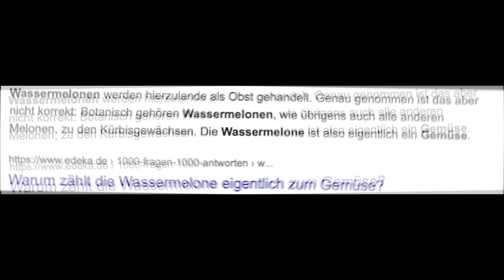BFF Twin Telepathy MILKSHAKE 🥤Challenge 2021 ⚡️ kein 3 UHR NACHTS VIDEO ⚡️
BFF Twin Telepathy MILKSHAKE Challenge 2021 **kein 3 UHR NACHTS VIDEO** wer von Uns Freundinnen macht den besseren und leckeren Milchshake?

Musical.ly: @RebekahWing

ÖFFNE & TESTE niemals TAKETHISLOLLIPOP Internet SEITE um 3 UHR Nachts ohne FREUNDIN im Haus

NACHSTELLE niemals AMONG US in REAL LIFE in der SCHULE oder im HAUS (ICH als TIKTOK IQ IMPOSTOR)